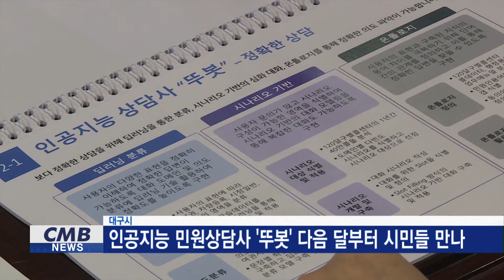[대구뉴스] 인공지능 민원상담사 '뚜봇' 다음 달부터 시민들 만나